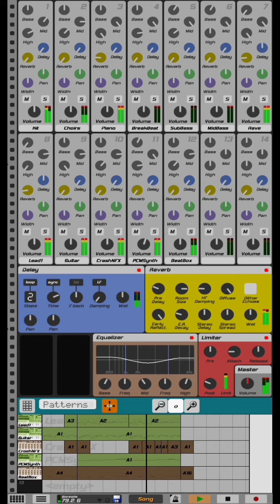MusiCamera Music - Borealis by ginkiha (HappyHardkore R3mix)